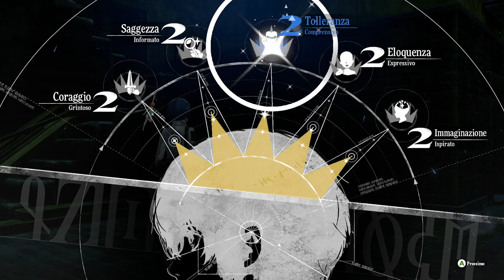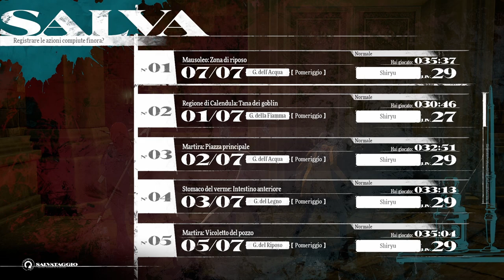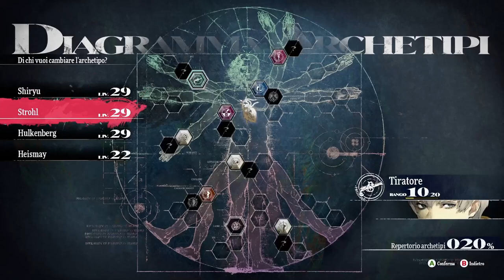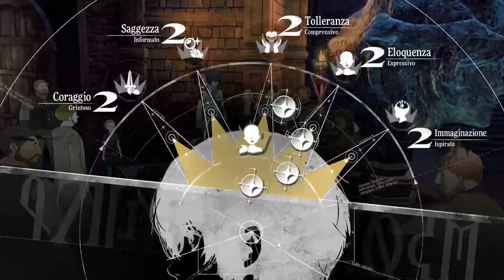Metaphor: ReFantazio - Gameplay Ita - #18# fight Verme delle rocce alfa Valmo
Proseguimento storia con missioni ed esplorazione. Prima della missione della storia mi sono concentrata sulle missioni secondarie, far salire i legami e sbloccare nuovi archetipi. Per aumentarsi l’esperienza andare nella Grotta Divoratrice. Andando con il brutto tempo e eliminando i vermi che si riproducono è un buon modo per salire di livello velocemente. Il Verme delle rocce alfa Valmo, vanno sconfitti nello stesso turno, quindi cercate di farli calare i livelli di vita insieme altrimenti allungherete solo la battaglia.

0:00:00 ⭐️ sigla
0:02:24 ⭐️ Uomo mascherato (+ tolleranza)
0:04:12 ⭐️ Uomo mascherato (tolleranza 2)
0:06:07 🤝 Maria 2 (guaritore)
0:06:07 🤝 Brigitta 3 (mercante)
0:42:03 🗡️ Kadablich
0:47:20 📜 Il collezionista di teschi (completato)
0:49:55 📜 La collana di famiglia (completato)
0:51:41 🤝 Maria 3 (guaritore)
0:57:51 ⭐️ Palco di Martira (+ eloquenza)
1:04:04 ⭐️ Libreria (+ immaginazione)
1:14:04 ⭐️ Minerale con vite (tesoro per Neuras)
1:18:04 ⭐️ Aumentare l’esperienza
1:21:05 🔮️ Chierico
1:26:56 🗡️ Chimenza
1:31:17 🗡️ Verme delle rocce alfa Valmo
1:41:11 📜 Il flagello del sottosuolo (completato)
1:44:48 🤝 Maria 4 (guaritore)
1:52:26 📜 Le reliquie perdute: il lascito dell’inventore (completato)
1:55:08 🤝 Neuras 2 (tiratore)
1:55:33 📜 Le reliquie perdute: i resti del destino